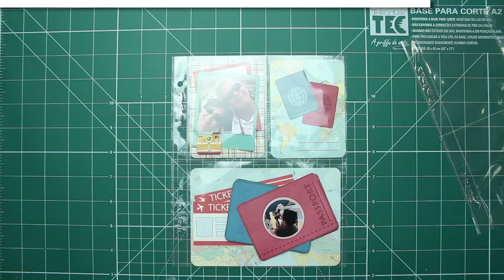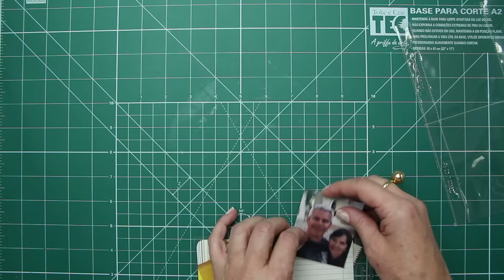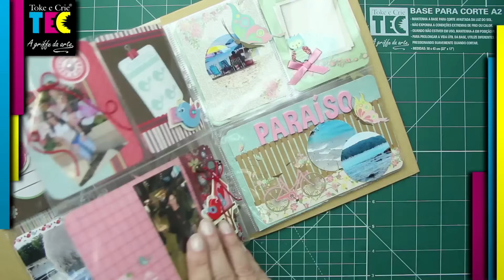Registre os melhores momendo da sua vida com a coleção Scrap Momentos Toke e Crie...s2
Você não pode perder! Compartilhe...s2